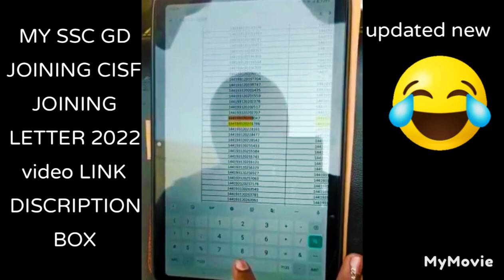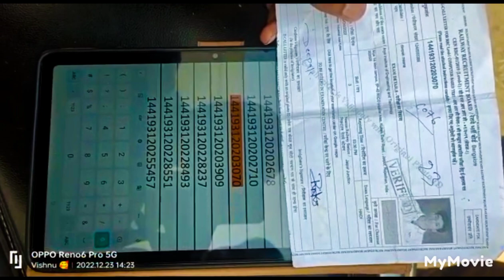RRB GROUP D RESULT 👉RRB GROUP D MERIT OUT 😢 RRB GROUP D CUT 2022 # rrb Bengaluru cut off/ rrc Hubli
RRB GROUP D RESULT 👉RRB GROUP D MERIT OUT 😢 RRB GROUP D CUT 2022 # railways result group d cut off

  MY SSC GD JOINING LETTER link